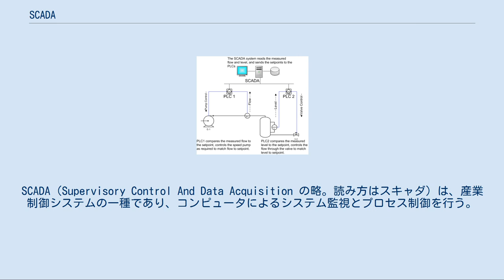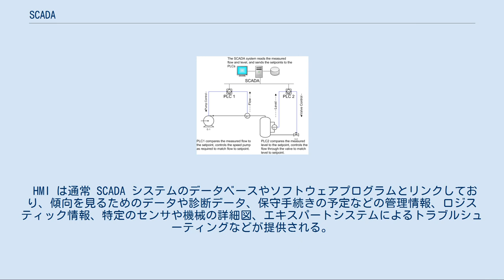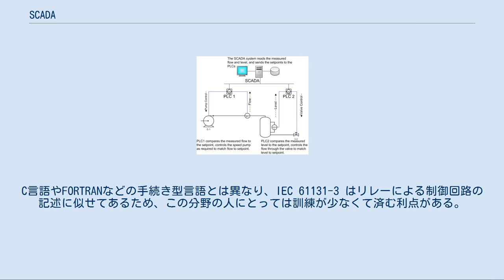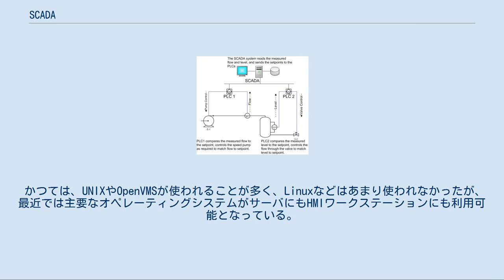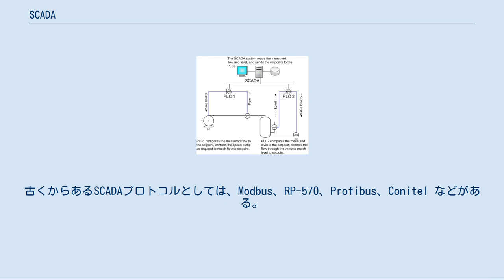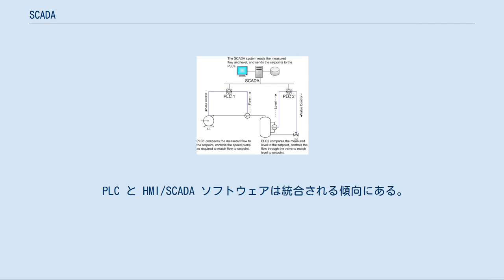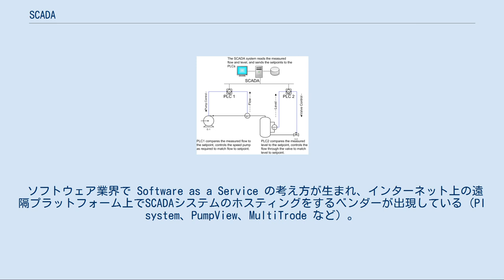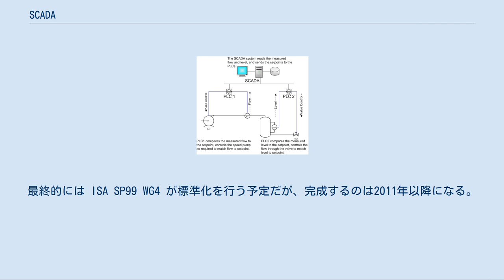SCADA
SCADA（Supervisory Control And Data Acquisition の略。読み方はスキャダ）は、産業制御システムの一種であり、コンピュータによるシステム監視とプロセス制御を行う。
対象プロセスは、以下のような生産工程やインフラや設備に関するものである。
 SCADA システムは一般に次のようなサブシステムから構成される。
 SCADA と分散制御システム (DCS) を混同している場合がある。
一般に SCADA システムはプロセスを調整するが、実時間で制御はしない。
実時間制御という話は、新たな通信技術によって高信頼な低レイテンシで高速な通信が広域で可能になるにつれて、焦点がぼやけてしまう。
SCADA と分散制御システム (DCS) の違いは主に文化的なもので、ほとんど無視できる。
通信基盤が発達するにつれて、両者の違いは薄れる傾向にある。
 SCADA という用語は一般に、1つのサイト全体や地理的に分散したシステム群を集中的に監視制御するシステムを指す。
制御のほとんどは遠方監視制御装置 (RTU) またはプログラマブルロジックコントローラ (PLC) が自動的に行う。
ホストの制御機能は監督的な介入や優先的なものに限られることが多い。
例えば、PLCが工業プロセスにおける冷却水の流量を制御する場合、フィードバック制御ループ自体はRTUやPLCでほぼ完結している。
これに対し、SCADAシステムはそれらループの状態を監視するシステムという位置づけで、具体的には、SCADAシステムによりオペレータが流量の設定値を変更出来たり、警報発生条件（不正な流量や高温）を変更出来たり、現在の状態をオペレータに対して表示し記録する機能を提供する。
 データ収集はRTUやPLCのレベルで行われ、必要に応じてSCADAに送られる。
SCADAでは、収集されたデータを監視室のオペレータが見て監督的決定を行えるような形にして提示する。
データは普通のデータベース管理システム上に構築された履歴システムにも送られ、傾向などの分析に使われる。
 SCADAシステムでは通常、「タグデータベース」と呼ばれる分散データベースを実装している。
これは、「タグ」または「ポイント」と呼ばれるデータ要素を格納するものである。
1つのポイントは、1つの入力信号（監視データ）または1つの出力信号（制御コマンド）に対応している。
ポイントには「ハード」と「ソフト」がある。
ハードポイントはシステム内の実際の入出力に対応し、ソフトポイントは他のポイント群の値を使って計算や論理で得られるものである（多くの実装では、ハードポイントもソフトポイントの一種とされており、単に1つのデータだけを使ってそのまま出力するソフトポイントになっている）。
ポイントは通常、値とタイムスタンプの対で格納され、この場合のタイムスタンプは記録または計算した時刻を表している。
一連の値とタイムスタンプの対によって、そのポイントの履歴が得られる。
タグに付加的なメタデータを格納することも多く、対応する機器やPLCレジスタへの経路、設計時コメント、警報情報などが記述される。
 SCADAの基本的なアニメーション  ヒューマンマシンインタフェース（HMI）は、人間のオペレータにプロセスのデータを提示する機構であり、また人間のオペレータがプロセスを制御する際にもそれを経由する。
 HMI は通常 SCADA システムのデータベースやソフトウェアプログラムとリンクしており、傾向を見るためのデータや診断データ、保守手続きの予定などの管理情報、ロジスティック情報、特定のセンサや機械の詳細図、エキスパートシステムによるトラブルシューティングなどが提供される。
 HMI はそれらの情報を操作者にグラフィカルに提示する。
すなわち、制御対象のプラントの図解の形で提示される。
例えば、ポンプとそれに接続されたパイプが図示され、ポンプの稼働状況やパイプの流量が表示される。
オペレータはポンプを停止させることができる。
パイプの流量の変化は実時間で示される。
図解は機器の写真を使ったり、アニメーション化された記号を使うこともある。
 SCADAシステム用HMIパッケージには、オペレータなどが図を修正できる描画プログラムが含まれることが多い。
HMIの図は単純なものから、超高層ビルの全エレベータの現在位置を示すとか、鉄道の全列車の現在位置を示すといった複雑なものまで様々である。
 多くの...